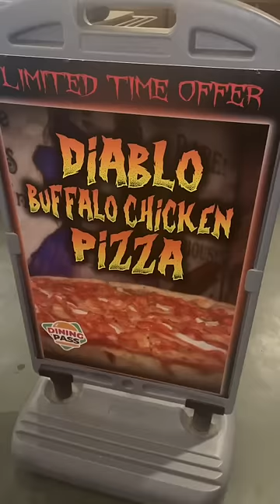Diablo Buffalo Chicken Pizza